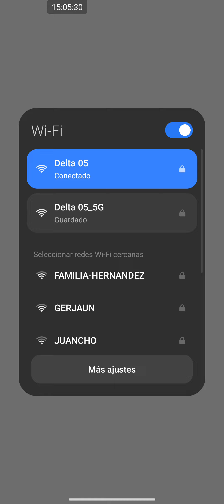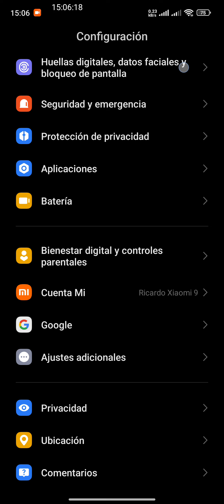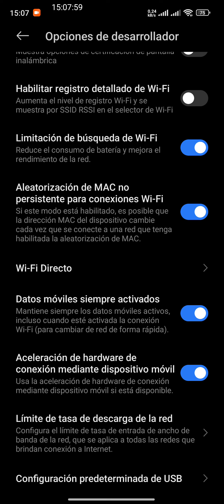Como Quitar Todos Los Bloqueos De Red Wifi Con Tu Mac Aleatoria En Cualquier Celular 2024- 2025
Disfruta de Más de 1.000 Videos en estos enlaces,. Para que tú Computadora y Celular funcionen al 💯%